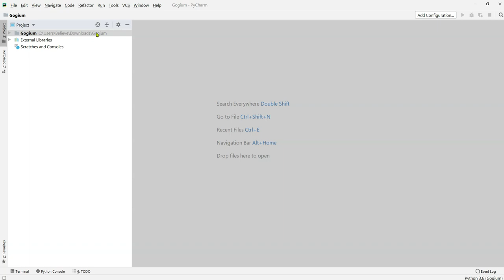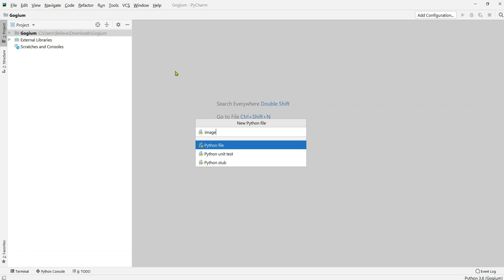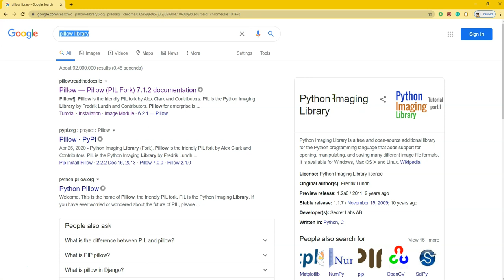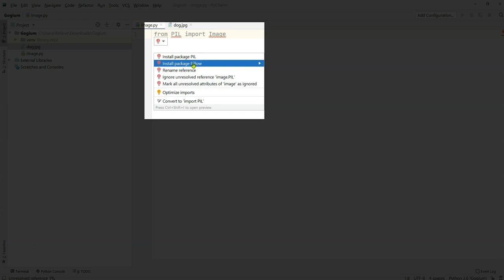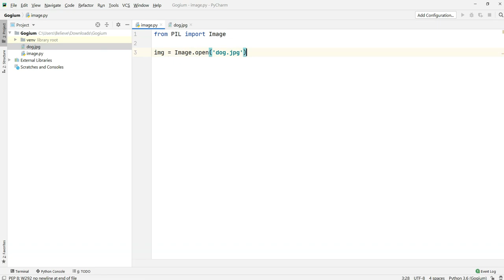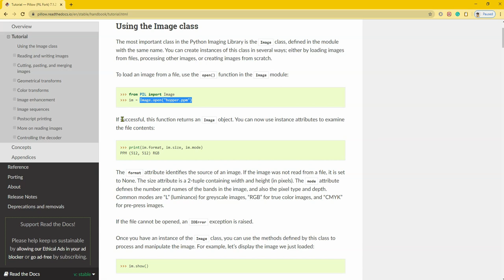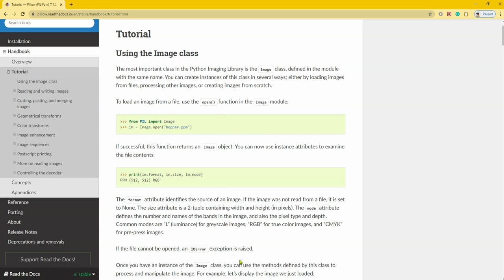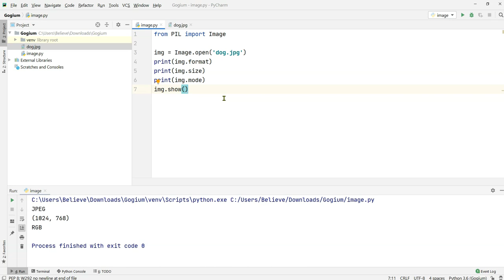Python Image Processing (Bangla Tutorial) - Part 1